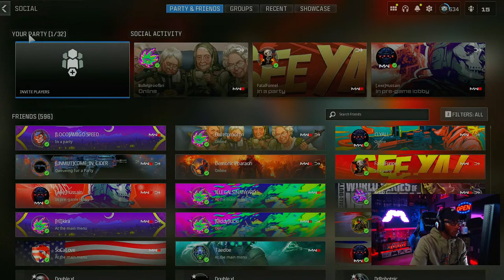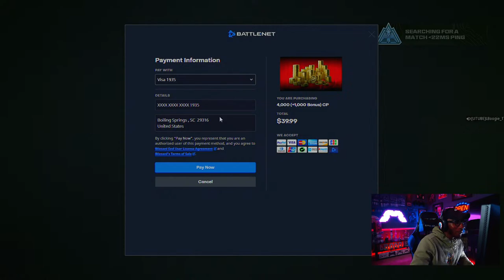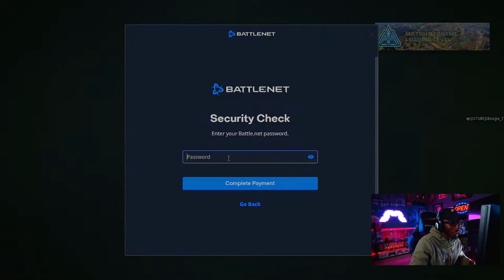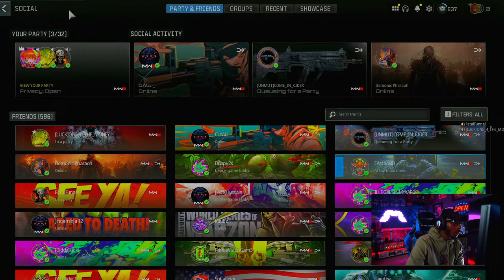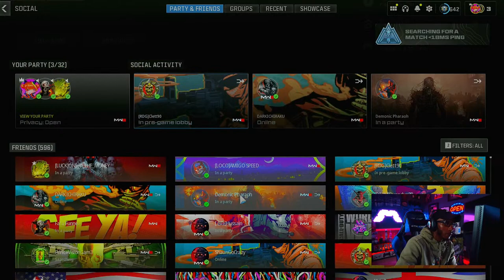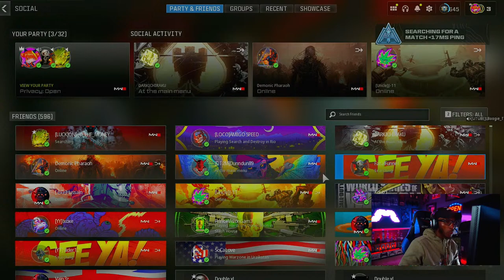🔴LIVE Rebirth Island Orginal Warzone OG Demon😘 40+ Killa We Back